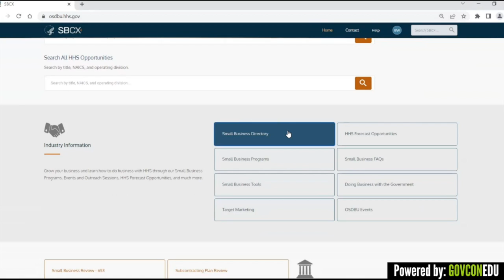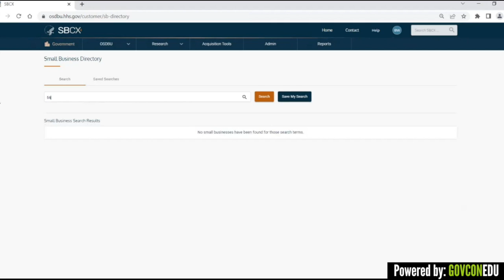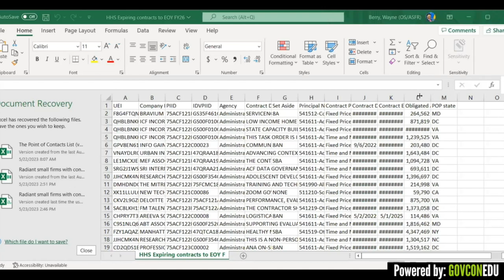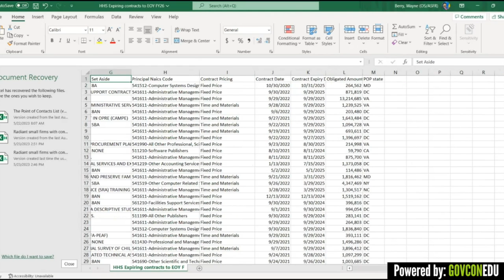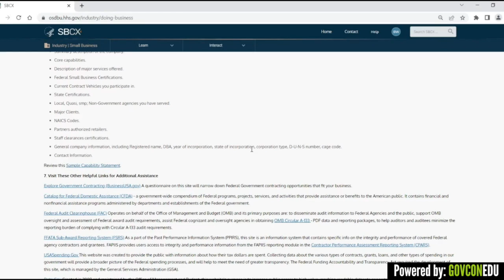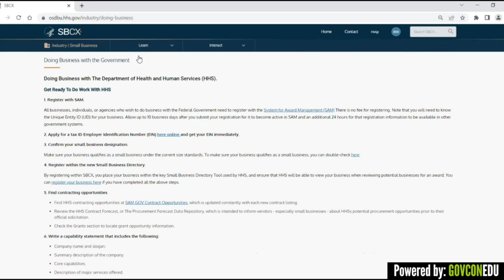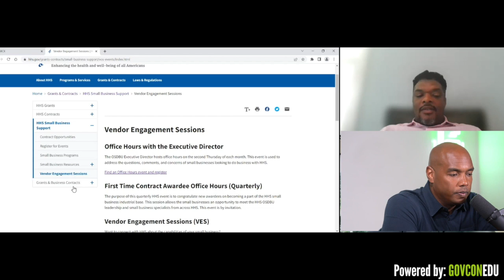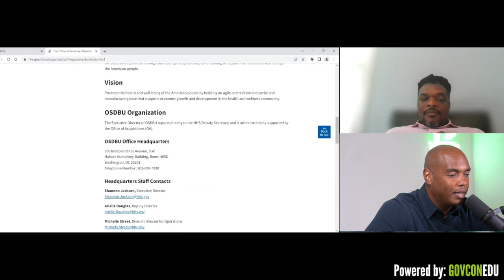What Wayne Berry Knows About Government Contracting That You Don't?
In this episode, Wayne Berry, a renowned expert in government contracting and the federal marketplace, joins Eric Coffie, the creator and anchor of the GovCon Giants channel. Wayne brings his vast experience and knowledge to the table, providing valuable insights and guidance to help businesses thrive in the government contracting industry.

The conversation covers a wide range of crucial topics, including the intricacies of proposal writing, the significance of market research, subcontracting opportunities, key elements of successful teaming agreements, understanding the Federal Acquisition Regulation (FAR), and much more. Wayne's expertise and practical advice equip small businesses with the tools they need to navigate the complexities of government contracts successfully.

🚀 Enhance your government contracting expertise with our exclusive Government Contracting Course, designed to help businesses thrive in the federal marketplace. Avail up to $500 worth of FREE videos with this offer

📚 Books by Eric Coffie
• Govcon Launch
• Govcon Billion Dollar Playbook

Government Contracting Tips and Advice From A Contracting Expert Wayne Berry

📜 Video Chapters
00:00 Intro
01:07 Wayne Berry
01:29 What does Senior Procurement Analyst mean?
02:58 VA & HHS
03:42 Different Small Business Programs
05:59 GSA Buys
06:52 Federal Acquisition Regulation (FAR)
08:13 Importance of Market Research
10:26 Differences between NIH & HHS organizations
11:57 Know the federal agency you want to work with
16:57 Outreach meetings and webinars
17:43 Pro Tip
19:08 Small Business Customer Experience web tool
20:38 Small Business Directory
22:23 HHS Forecast List
23:45 Small Business Tools
30:00 Develop relationships with DC
31:45 Small Business Events
32:50 Vendor Engagement Sessions
33:59 Contracts & Grants | HHS Grants
36:20 Small Business Support
37:16 How can we prepare for Vendor Engagement Sessions?
40:30 Share a situation where the small business didn't get as much out of it
44:55 Increasing small business spending?
47:00 Justice40 Initiative | NIH HBCU
50:40 Advice for small business owners
54:36 Wrapping Up